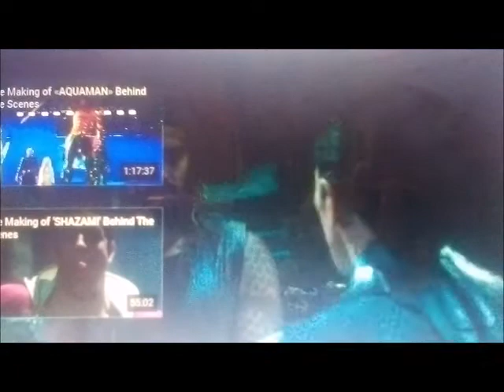transformers: the rise of darkness part 14